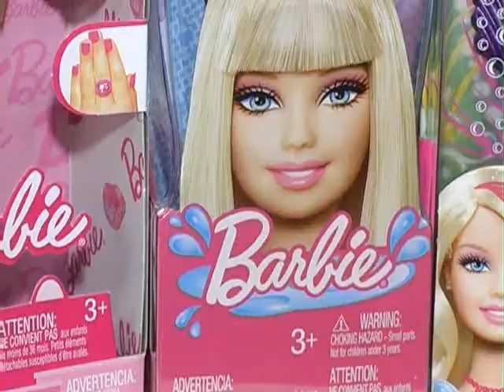Barbie y la línea de juguetes Max Steel es lo más pedido por los niños a Papá Noel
Ante la llegada de las fiestas crecen las opciones para regalarles a los niños. Así se pueden conseguir salvavidas desde 5 pesos, autos desde 50, patinetas de cuatro ruedas a 109 y carpas desde 150,